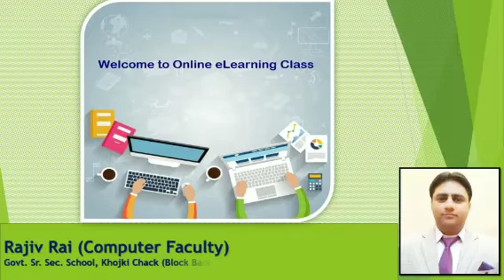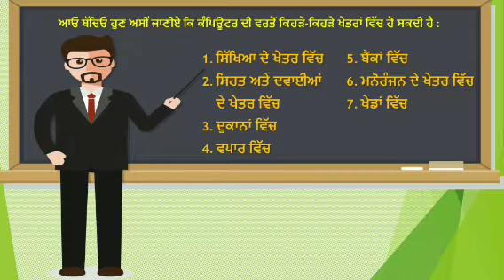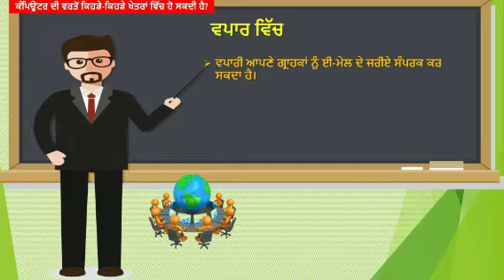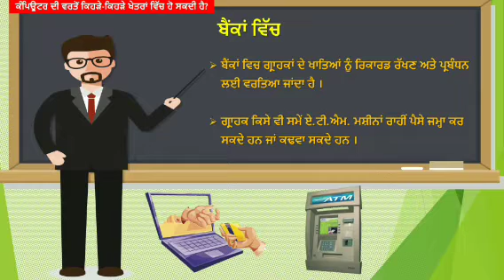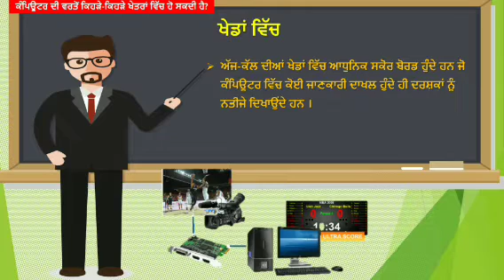C6 L 1 PART 3 Uses or Scope of Computer